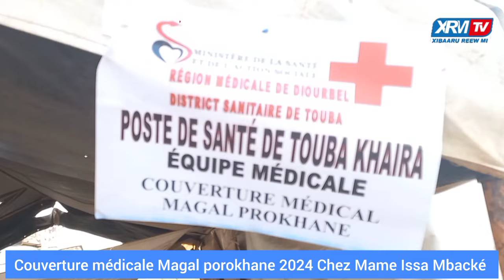Couverture médicale Magal Porokhane 2024: Chez Mame Issa Mbacké Ahlou Café